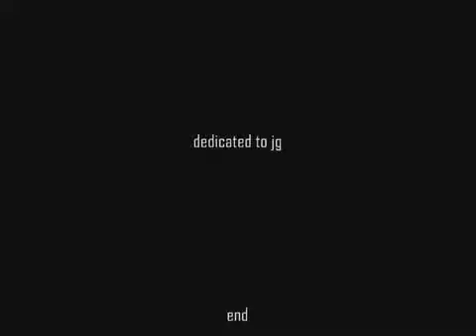Madhuri Bhattacharya - Madhuri Moments Memories CCL 2011 (HQ)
Madhuri Bhattacharya at Celebrity Cricket league

Madhuri Bhattacharya
Madhuri Bhattacharya
Madhuri Bhattacharya
Celebrity Cricket league
Celebrity Cricket league
CCL